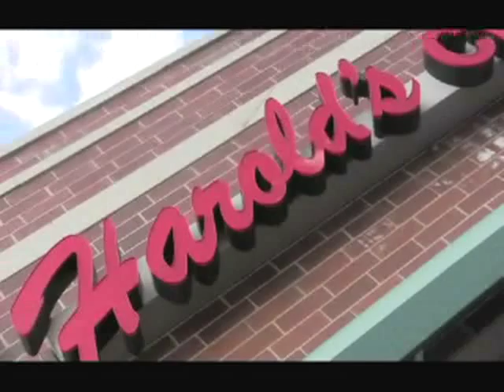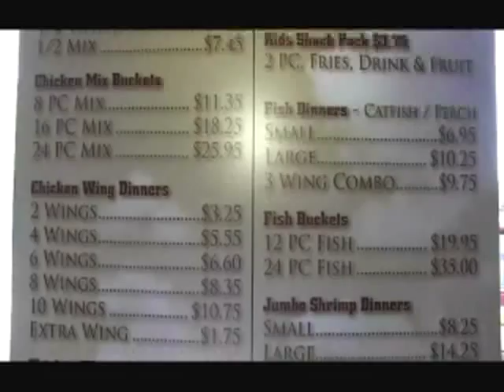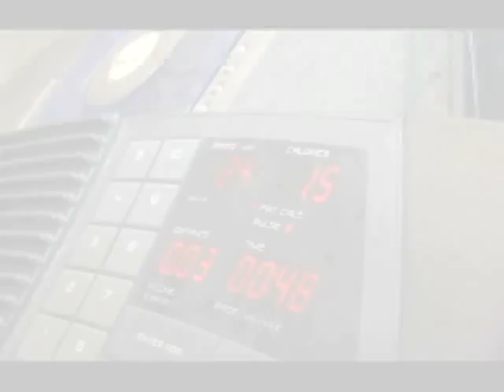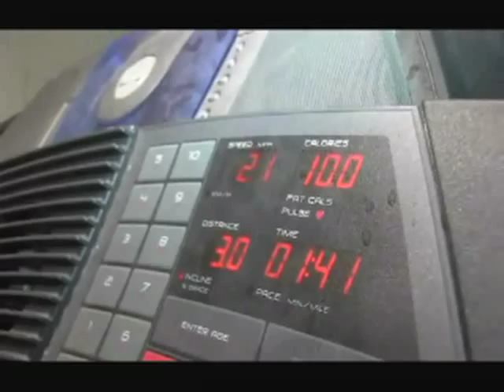TANYA WINFIELD "The Biggest Loser" 2nd place contestant audition tape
Real Flava Productions produced the audition video for good friend Tanya Winfield for the reality show "The Biggest Loser".